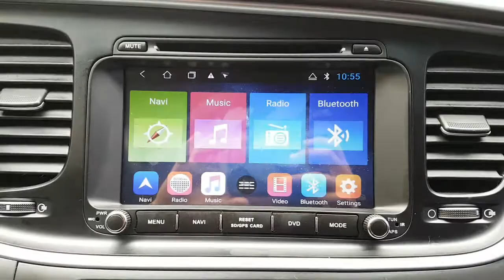2015 K5 FA649518